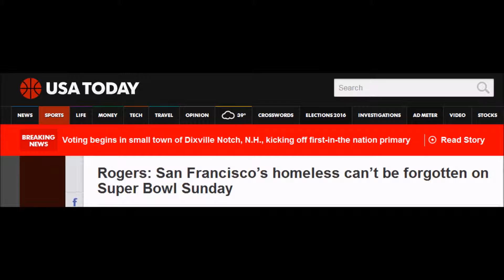Super Bowl: (Liberal?) Sports Journalist Stunned by Homeless in San Fran. (Democrat-Run) - Limbaugh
From the Monday, February 8, 2016 edition of "The Rush Limbaugh Show"